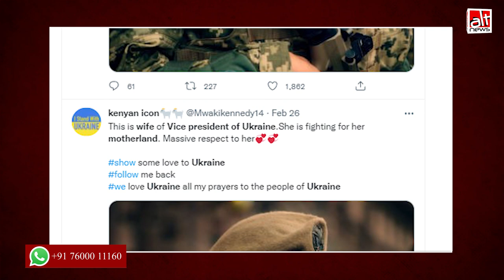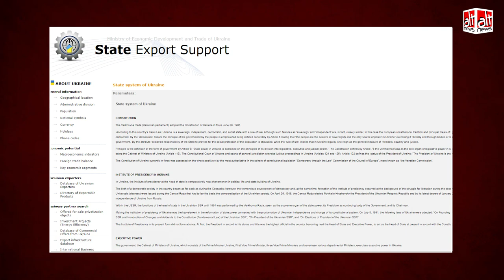Russia के खिलाफ़ War में Ukraine के Vice President की पत्नी जंग लड़ रही हैं?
An old photo of a female Ukrainian soldier was shared with the false claim that she's the "wife of the Ukrainian VP". There is no administrative post of "Vice President" in Ukraine.